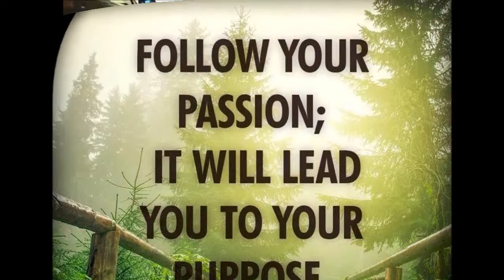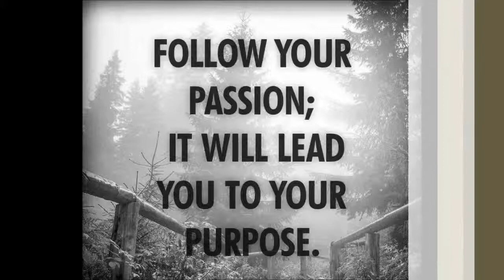Fabulous Investments 3 5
More Funding Trouble.
Maybe... Then again, maybe I have found the best option.